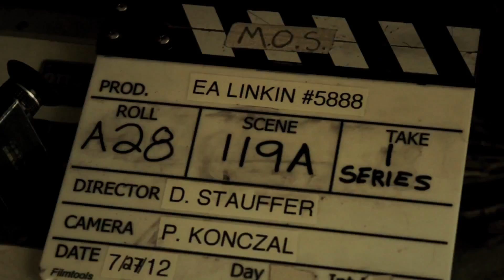Medal of Honor Warfighter-Linkin Park Behind the Scenes Trailer 1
Linkin Park is going to be part of metal of honor warfighter with a music video of castle of glass and 2 original songs from mike shinoda